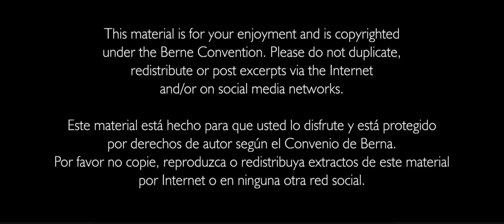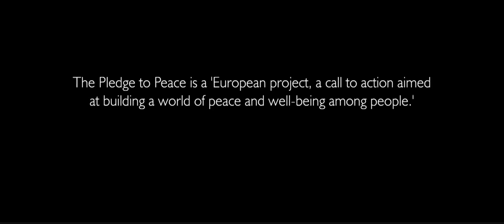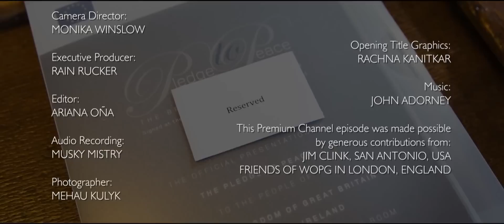A Process of Discovery: Prem Rawat at the Houses of Parliament in London, United Kingdom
Prem Rawat attended a ceremony in the historic Gladstone Room at the Houses of Parliament in London, where the Pledge to Peace was presented. He addressed dignitaries and invited guests, stressing the importance of taking care of our fellow human beings. He answered several questions from the audience.